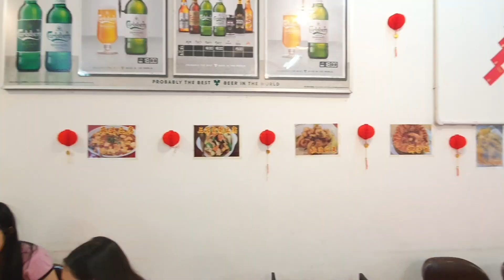(200集):萬撓(Rawang mutiara)美味家乡饭店。今天練习藍球之后，过来这里吃个晚餐。吃了美味妈咪排骨，菜园鸡，青龍菜和家乡豆付。下一回才吃美味蒸魚頭。[品味人生]!